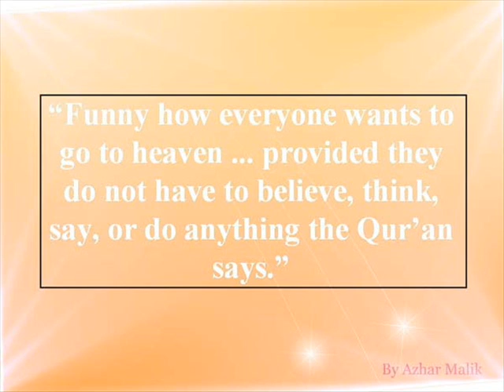Funny Isn't it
Funny how everyone wants to go to heaven provided they do not have to believe, think, say, or do anything the Quran says.